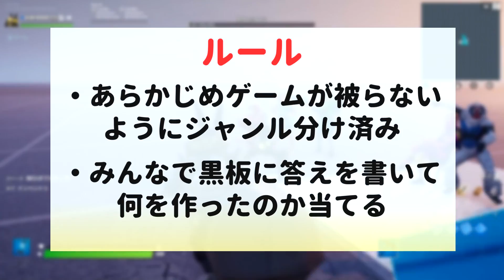好きなゲームをつくってあてる建築クイズゲームのクオリティが高すぎるフォートナイト【KUN】